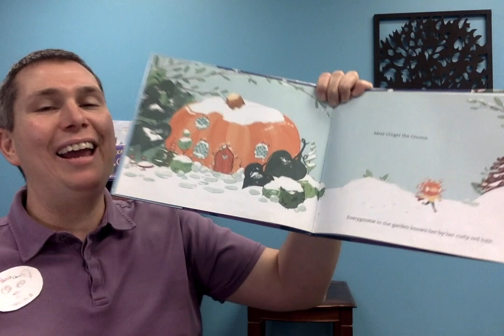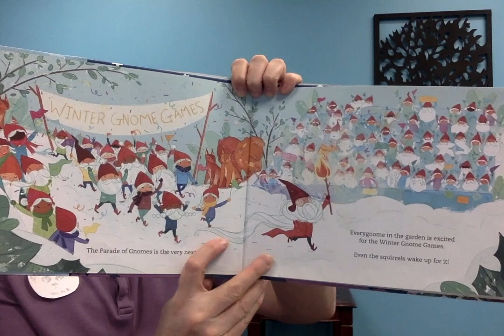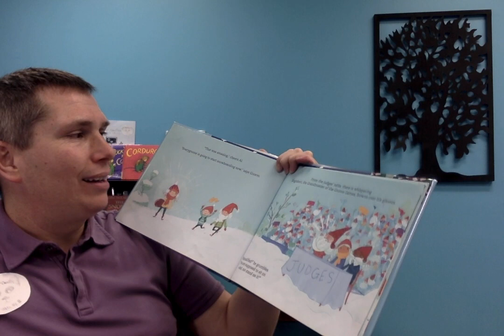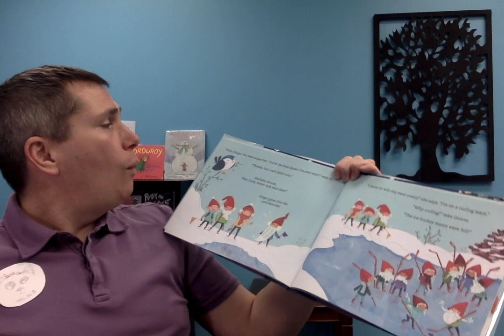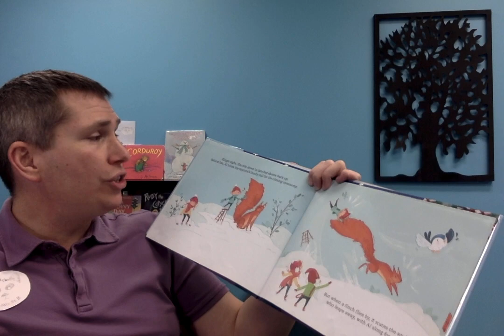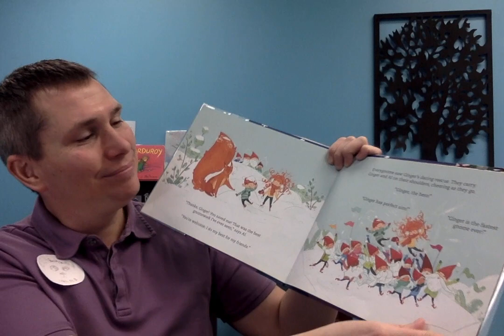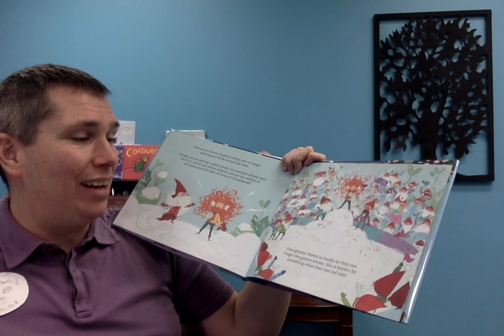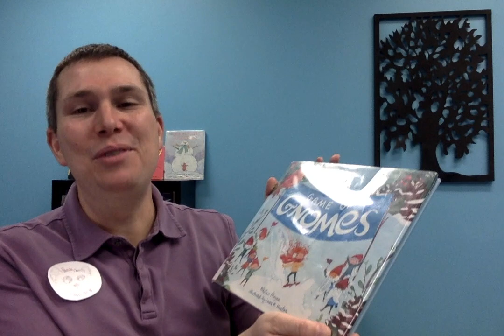Game of Gnomes by: Kirsten Mayer, Illustrated by: Laura K. Horton.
Read Aloud by: Panda Class With Mr. B.

Inside Cover:
   "This is Ginger the Gnome. The other gnomes call her Red or Curly. Good thing the Winter Gnome Games are coming! It's the perfect chance for her to make a name for herself --her own name!
   Gnomes from across the garden complete in sledding, figure skating, and curling, but Ginger can't help showing off some daring skills in each event! Her rule-busting moves put her on thin ice with the judges. But when her friend Al needs help, Ginger proves with courage and creativity that she's more than just a redhead."

Back Cover:
    "With some creativity, determination, and skills can Ginger win the Winter Gnome Games?
                                           May the best gnome win!"